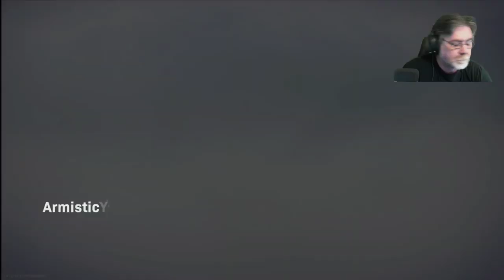COD Warzone Live: Dirty White Boy!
DNA says I'm 91% Neanderthal!
Playing on Xbox 1X Platform
Caveman usually comes out of the Cave around 8 PM PST

Blue Yeti Microphone

Microphone stand

Microphone Pop Filter

Elgato Stream Deck

GOXLR Stream Mixer

XBox One X Console

Arctis Pro Headset

Elgato Green Screen

Logitech 4K Camera